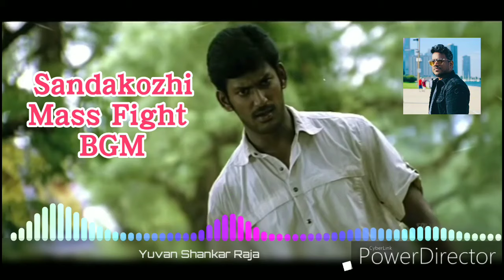Athadi Varan Varan Sandakozhi - Mass Fight BGM | Yuvan | Whatsapp Status